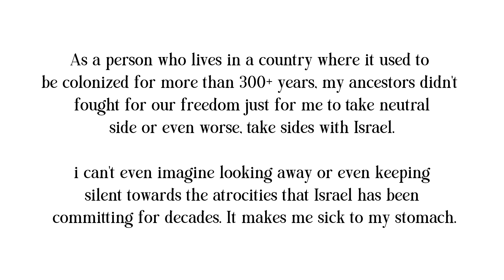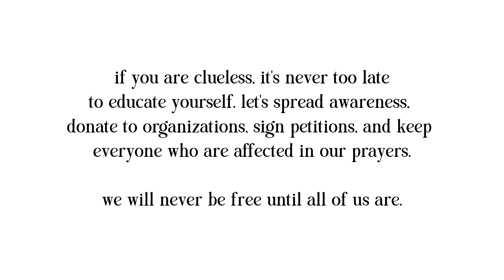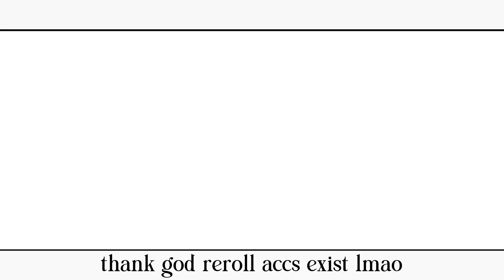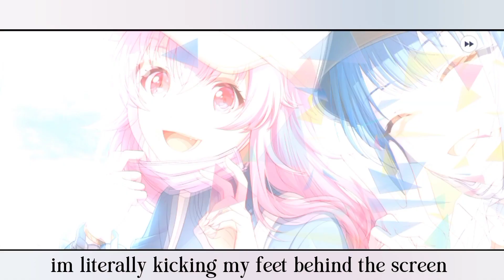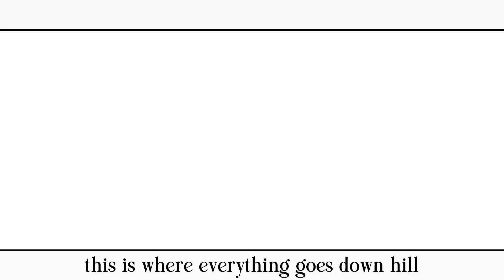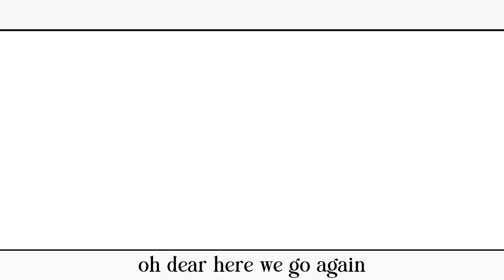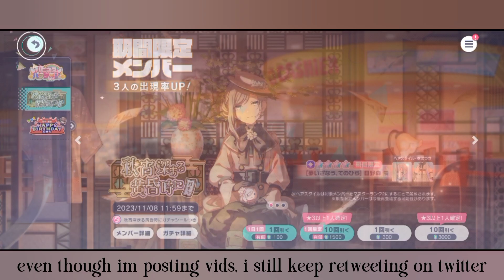stop giving me minrolls !!! | project sekai the late autumn's evening twilight gacha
the shizuai limited banner i've been waiting for !!!